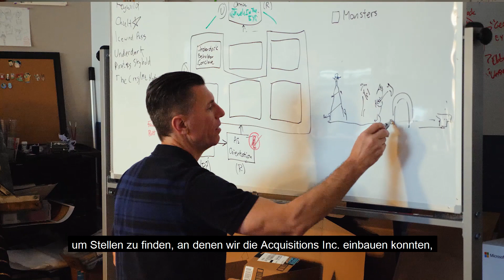[DE] Dev-Vlog: Heart of Fire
Der neue Hauptsitz der Acquisitions Incorporated in der Protector’s Enclave ist eröffnet! Ab dem 6. November bietet sich Interessenten die Gelegenheit, ihre Bewerbungen für Praktikumsplätze einzureichen, wenn Neverwinter: The Heart of Fire auf dem PC live geht! Erfolgreichen Aspiranten winkt eine intensive und praxisnahe Betreuung von Omin Dran und Jim Darkmagic, die von Penny Arcades Jerry Holkins und Mike Krahulik vertont werden, sowie von Walnut Dankgrass, der Amy Falcone ihre Stimme verleiht.